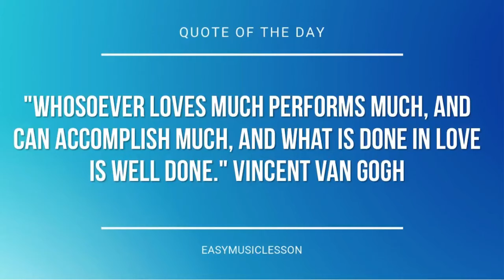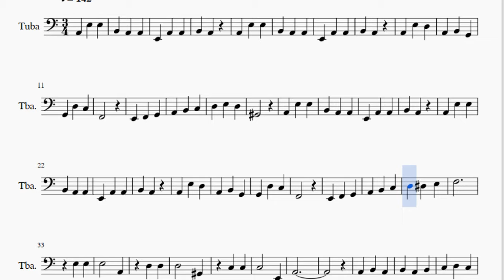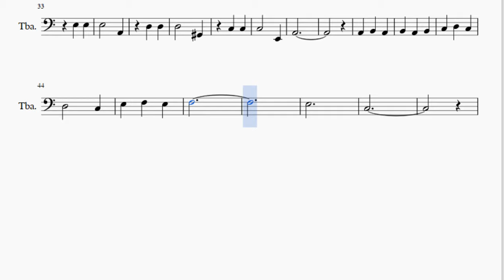Tuba Sheet Music: How to play My Favorite Things by Richard Rodgers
Here is a sheet music/tab video on the song My Favorite Things by Richard Rodgers on the tuba. A tuba sheet music arrangement which is transposed to notes that are easily played by tuba, for the song My Favorite Things by Richard Rodgers.

EasyMusicLesson2 teaches you to play the your favorite instrument, through well-arranged sheet music so that you too can learn how to play My Favorite Things by Richard Rodgers on the tuba as fast as you can. A tuba sheet music with backing tracks to help your play the song better.

Notes of the tutorial:
B2 A2
B2 A2
F2
G#2
B2 A2
B2 A2
F2
D3 D#3 E3
F3
E3 E3
E3   A2
D3 D3
D3   G#2
C3 C3
C3   E2
A2
D3   C3
E3 F3 E3
F3
E3
C3